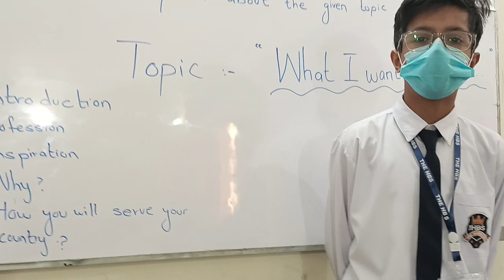March 28, 2023(3)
Activity: Speak about it

Topic: What I want to be.

Level: Prep I and Prep II

Objective: This activity will help students to gain confidence level to speak in public and will improve their conversation skills as well as fluency.